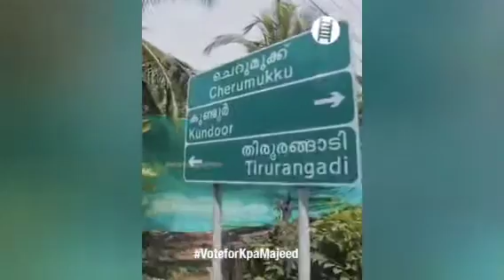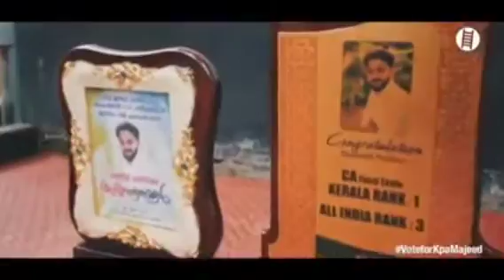പ്രചാരണത്തിൽ ഒപ്പമെത്താൻ പാടുപെടുന്ന തിരുരങ്ങാടിയിലെ LDF സ്ഥാനാർത്ഥി | LDF UDF Propagation T G I